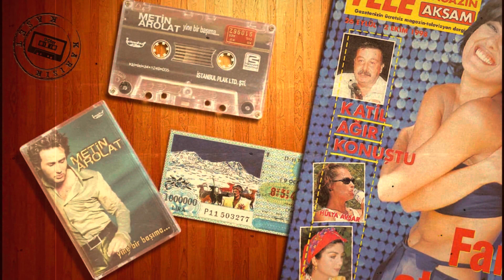Metin Arolat - Seni Bana Vermeselerde (1998)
Söz: Metin Arolat
Düzenleme: Alper Erinç
Görseller: Alıntı
Efektler: Karışık Kaset 90'lar